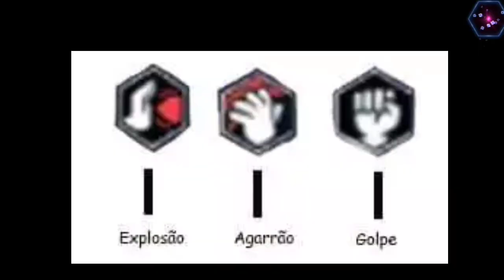Farm rubis 2020 The King of Fighters ALLSTAR